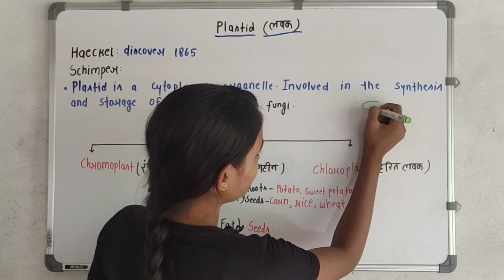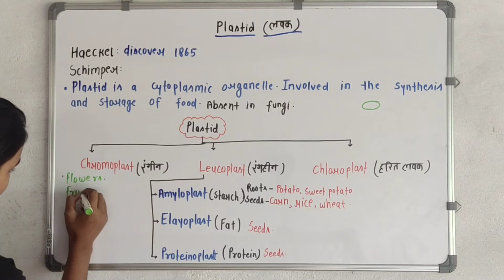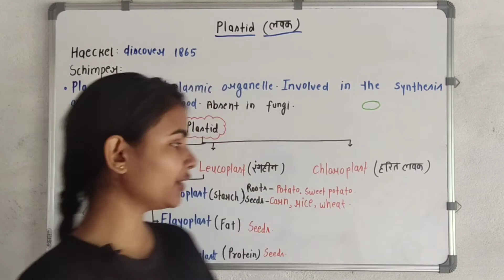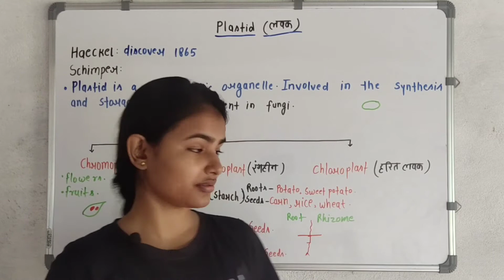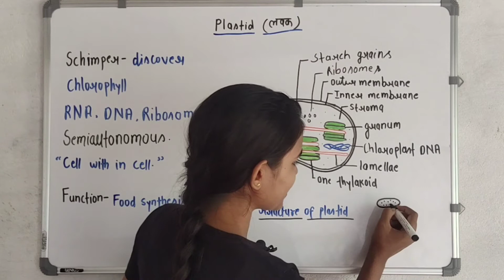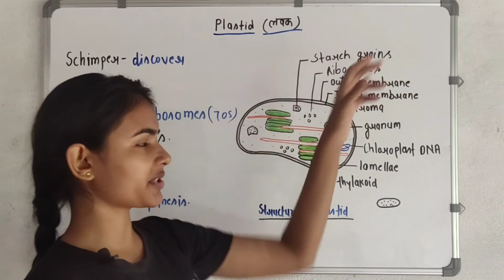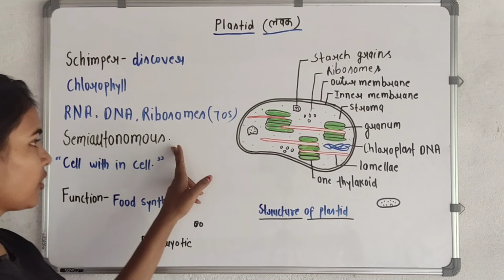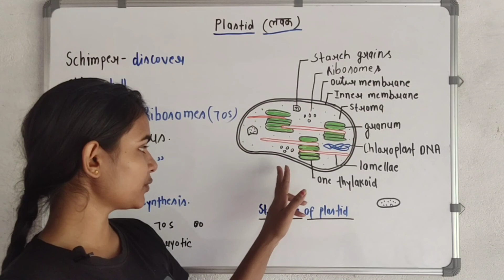plastide (लवक)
plastid (लवक),types of plastid (लवक के प्रकार)_chromoplast,leucopladt,chloroplast ( रंगीन लवक , रंगहीन लवक,हरित लवक ),structure and function of chloroplast ( हरित लवक की संरचना एवं कार्य ).